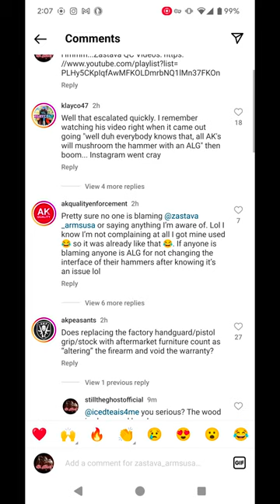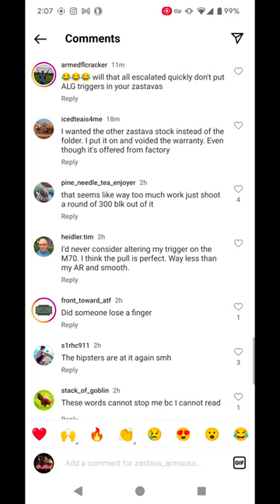Zastava ZPAP M90 Problems? Warranty Voided? QC? Peening Bolt? 2023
Update:
I was banned after posting my QC Videos by Zastava Glad this video made it up first. Apparently blame is laying on the AlG trigger being too Hard and causing the Bolt carrier to peen. Changing the trigger voids the warranty, understandable. BUT this has been a problem with the factory trigger also. As shown in the QC videos. Changing the furniture SHOULD NOT void it.